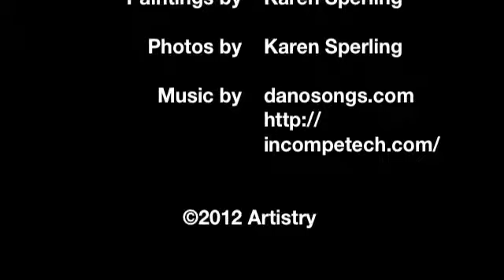Artistry Textures Sumptuous Scenics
This video is a look at the Sumptuous Scenics Artistry Textures available